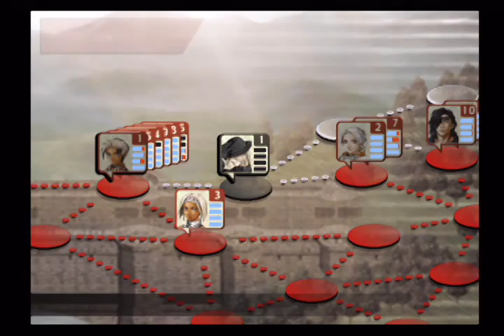幻想水滸伝3 #46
ストーリー
ゼクセン連邦とグラスランドは、長らく、互いに憎み合い、争いを続けていた。しかし、グラスランドのカラヤ・クランの族長子息ヒューゴはゼクセン連邦との休戦協定を結ぶためにゼクセン連邦に、また同じく、ゼクセン騎士団の団長クリス・ライトフェローもグラスランドと休戦協定を結ぶためにグラスランドに、それぞれ派遣されることとなったのだが……。
ちょうど同じ頃、かつてグラスランドとハルモニア神聖国との間に不可侵条約を結ぶことに成功させた“炎の運び手”が再びグラスランドで姿を現したという情報をもとに、ハルモニア神聖国から警備隊小隊のゲド隊一行がグラスランドに派遣される。そこで彼らがみたものとは……。

トリニティサイトシステム
複数の主人公の視点から物語を進めていくシステム。初期は3人の主人公の視点から、ある条件を満たすとその3人を含めた最大6人の主人公の視点から物語を進めていくことができる。
『ドラゴンクエストIV 導かれし者たち』のオムニバス方式に近いが、あちらと違う点は、それぞれの主人公たちがまったく同じ時系列、かつほぼ同じエリアで動いている点である。つまりストーリーを進めていく上で、それぞれの主人公たちが互いに対面することが時々ある。どの主人公のストーリーから始めても良く、今プレイしている主人公のストーリーを中断して別の主人公のストーリーを始めることもできる…といった自由度の高さもこのシステムの特徴。